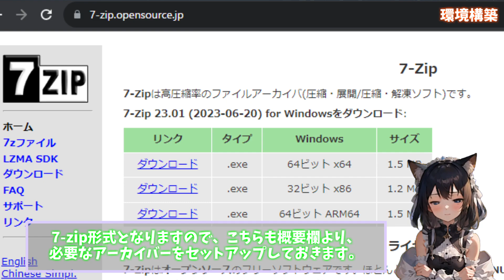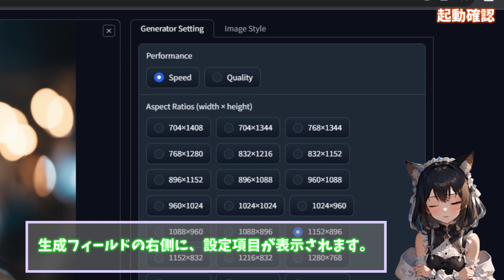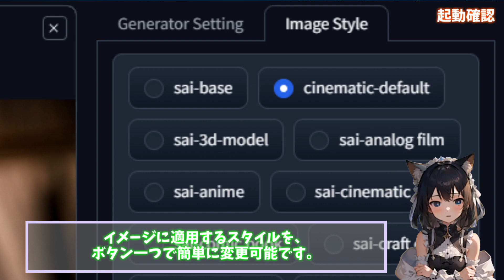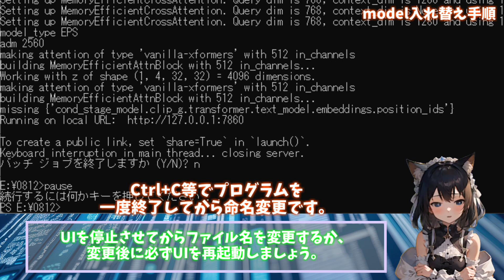【大本命！？】超簡単・高速SDXL生成環境を試す【Fooocus】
ベース生成・リファイナー適用までを一貫して高速に行える？
超簡単SDXL画像生成環境「Fooocus」に関する動画です。

仕様ではSDXL_baseモデルしか利用出来ないようですが、
別モデルでの利用方法について解説しています。
詳細な加工までは行えませんが、
モデルテイストの確認に利用出来そうですね。

0:00 intro
0:07 SDXL超簡単環境「Fooocus」
0:43 環境構築
1:23 起動確認
1:17 環境構築
2:23 model入れ替え方法
3:10 別modelでの生成テスト
3:31 さいごに